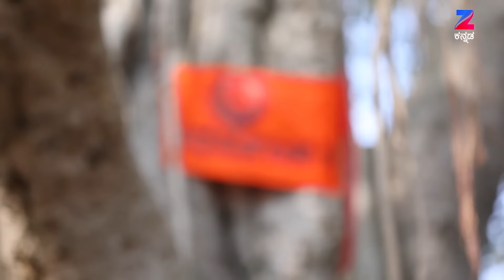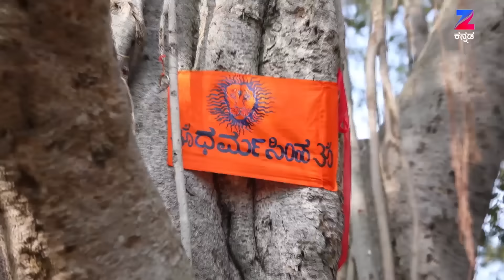ಮನುಗೆ ಹೊಸ ಸವಾಲೊಡ್ಡುವ ಆದಿತ್ಯ ಸಿಂಹ! | Waarasdhara | Week In short | Zee Kannada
Story
Waarasdhara is a Kannada drama television series. The story revolves around Bhavani, a mother, lies to the world that her girl child is a male, to ensure that her child becomes the next heir in Shivpuri, where the village administration is led by the heir.